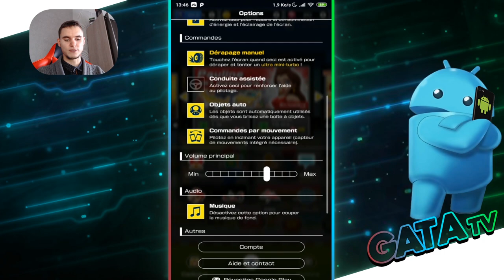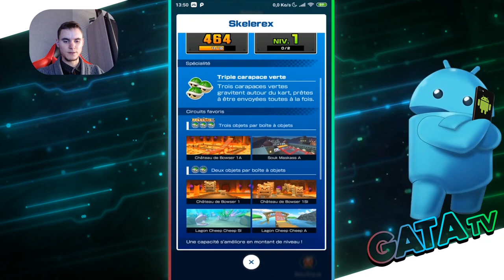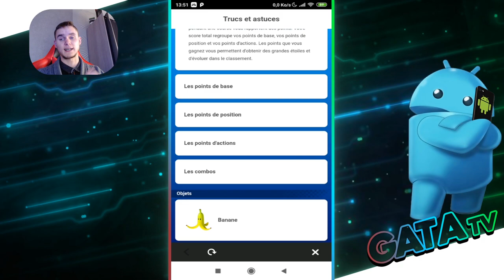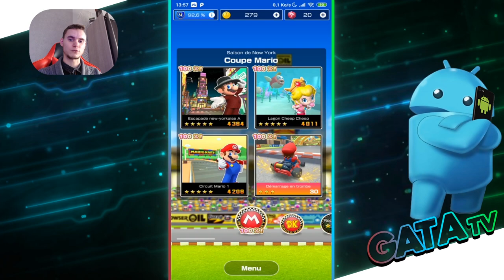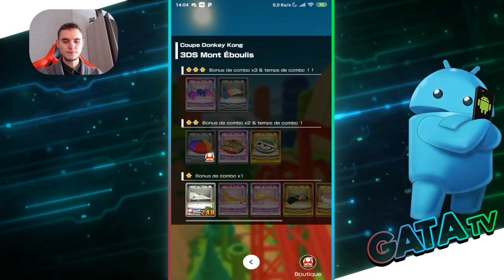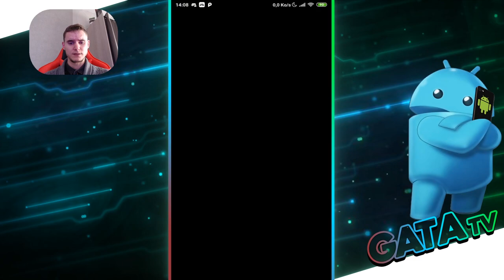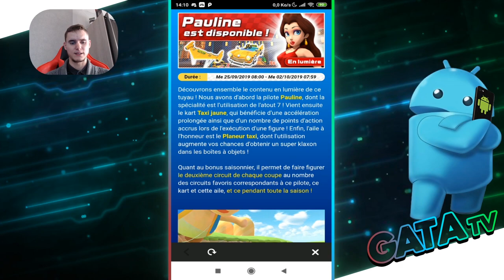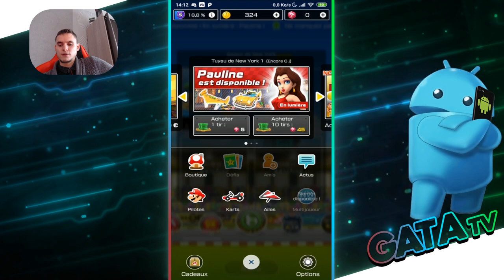Mario Kart Tour !! Un droïd aux commandes - "Découverte" [ANDROID]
Hello le droïd, comment allez vous?
Pour ça sortie (aujourd'hui même) je vous propose une vidéo découverte, sur le jeux mobile de la célèbre licence Mario Kart de Nintendo, j'ai nommé Mario Kart Tour !

     Mario et ses amis s'affrontent sur des circuits inspirés de villes du monde entier dans ce nouveau Mario Kart ! Chaque saison de deux semaines comporte ainsi son lot de nouveaux circuits qui s'ajoutent aux parcours traditionnels. De plus, certains de vos personnages de Mario Kart préférés se déclinent désormais en versions inspirées des villes représentées !
     Gagnez des grandes étoiles pour débloquer des pilotes, des karts et des ailes ! Et si vous atteignez certains objectifs spéciaux, vous recevrez toutes sortes de badges à arborer fièrement derrière votre surnom !
     Pour démarrer Mario Kart Tour et pour y jouer, vous devez créer ou associer un compte Nintendo et avoir accepté les termes du contrat relatif au compte Nintendo. La politique de confidentialité du compte Nintendo s'applique.

Nos code amis:
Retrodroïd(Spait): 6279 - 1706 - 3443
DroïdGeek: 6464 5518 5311